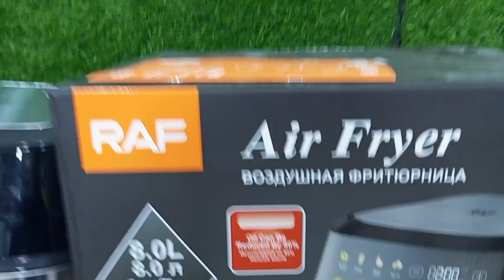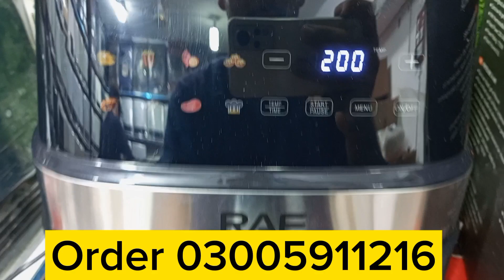Orginal Germany🇩🇪 RAF Air fryer Latt mall Limited quantity available best quality full touch system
original Germany 🇩🇪 RAf Air Fryer best quality full touch system    8.L 8in1